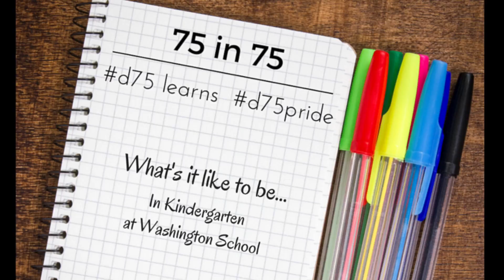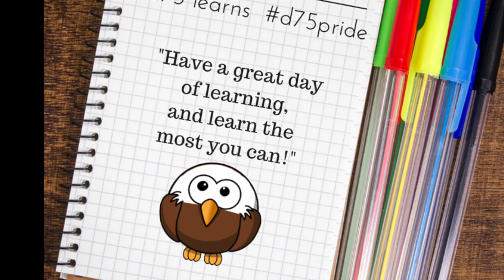75 in :75 - Day in the Life - Kindergarten - HQ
This video is about 75 in 75 - Day in the Life - Kindergarten